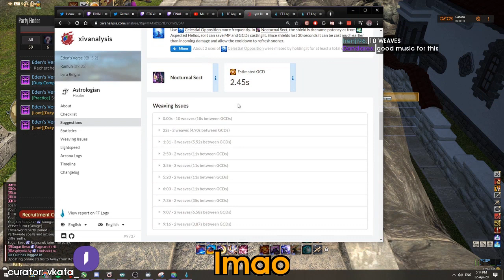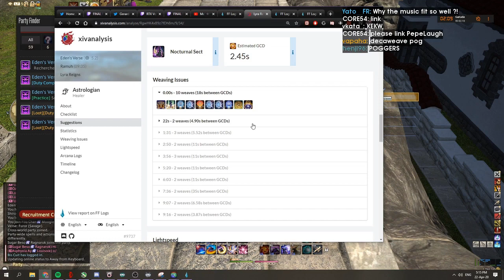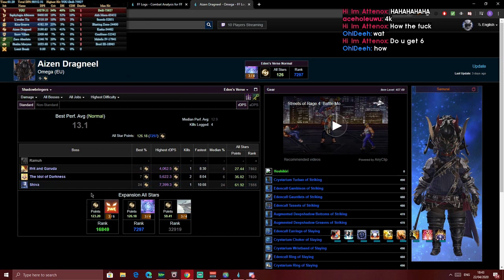Daily Final Fantasy Xiv Online Highlights: TIME OUT .2%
Every day, Gloomshot:
- And puts together these highlight reels into convenient playlists for maximum MMO viewing pleasure!

This process is done automatically, but I make updates to the curation code every day. Help me progress it by leaving a comment about what streams you enjoyed / didn't enjoy.

NOTE: If you are a MMO content creator and don't want your videos to be promoted here, just send me a message (email is fastest) and I'll edit the algorithm to blacklist your stream.

=== FINAL FANTASY XIV ONLINE HIGHLIGHT CLIP SOURCES ===

Gloomshot is a highlight curation bot, NOT a highlight creation bot -- none of these Final Fantasy Xiv Online clips are mine.

Content creators are what makes the MMO community, so if this video introduced you to a streamer you like, make sure to support them by viewing their channel and SUBSCRIBING so you can see the action live at the source.

Source streams for today's highlight video:

[00:00] Mmo_Final Fantasy Xiv Online Highlight #1: "HE F*CKING LEFT" clipped by trinitiesenpai

[00:18] Mmo_Final Fantasy Xiv Online Highlight #2: "time out .2%" clipped by cerealthattalkss

[00:39] Mmo_Final Fantasy Xiv Online Highlight #3: "Squeak!" clipped by justbuckettoast

[00:51] Mmo_Final Fantasy Xiv Online Highlight #4: "clown fiesta adds" clipped by dangerbongos

[01:39] Mmo_Final Fantasy Xiv Online Highlight #5: "the FLAME" clipped by pibriamal

[02:04] Mmo_Final Fantasy Xiv Online Highlight #6: "Slidin in those DMs" clipped by bangyzoom

[02:38] Mmo_Final Fantasy Xiv Online Highlight #7: "LR2" clipped by live_zach

[02:53] Mmo_Final Fantasy Xiv Online Highlight #8: "Les verrues des vikings" clipped by arma275

[03:21] Mmo_Final Fantasy Xiv Online Highlight #9: "The dane walk" clipped by ravbuster

[03:49] Mmo_Final Fantasy Xiv Online Highlight #10: "*muffled screaming*" clipped by silif98

[04:14] Mmo_Final Fantasy Xiv Online Highlight #11: "Hey its me Chad from high school" clipped by dragoon200022

[05:12] Mmo_Final Fantasy Xiv Online Highlight #12: "LB3" clipped by porori2525

[05:49] Mmo_Final Fantasy Xiv Online Highlight #13: "lmao " clipped by vkata_

[06:17] Mmo_Final Fantasy Xiv Online Highlight #14: "Gotta catch em all" clipped by darkyshiny

[06:50] Mmo_Final Fantasy Xiv Online Highlight #15: "canceled cast lul" clipped by sakaku

[07:02] Mmo_Final Fantasy Xiv Online Highlight #16: "soccer balls" clipped by julinde

[07:17] Mmo_Final Fantasy Xiv Online Highlight #17: "bot stripper" clipped by 1stripper

[07:28] Mmo_Final Fantasy Xiv Online Highlight #18: "Perfect Run btw" clipped by malluma

[08:28] Mmo_Final Fantasy Xiv Online Highlight #19: "How to celebrate" clipped by london_elektricity

[08:51] Mmo_Final Fantasy Xiv Online Highlight #20: "super bas" clipped by soajao

[09:04] Mmo_Final Fantasy Xiv Online Highlight #21: "poogie" clipped by ichi_tv

=== FEATURED FINAL FANTASY XIV ONLINE STREAMER ===

This week's best highlight comes from chocope